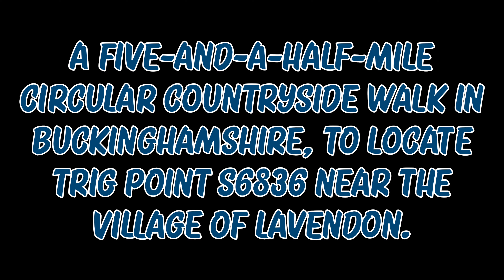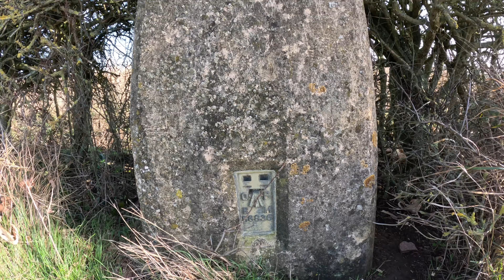Walk 99 | Buckinghamshire | Lavendon Trig Loop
A five-and-a-half-mile circular countryside walk, to locate the most northerly Trig Point in Buckinghamshire, near the village of Lavendon.

Starting at St Michael’s Church in Lavendon, the walk heads west out of the village to join the footpath at Rectory Farm, heading towards Abbey Farm and then north towards The Nest Farm.

Joining the Three Shires Way, the walk heads to Threeshire Wood and across to Lavendon Wood, where Trig Point S6836 (91 metres) can be found in hedgerow.

The final section of the walk heads downhill back into Lavendon.

This was filmed in 4K on a GoPro Hero 11 and a DJI Mini 3 Drone, on a cold and sunny day in February 2024.

Chapters:
00:00 Intro
00:28 Lavendon
03:48 Abbey Farm
06:03 Three Shires Way
09:55 Trig Point S6836
13:47 Back Where We Began